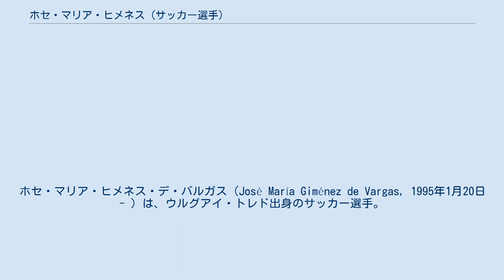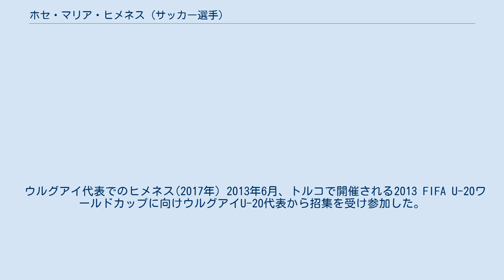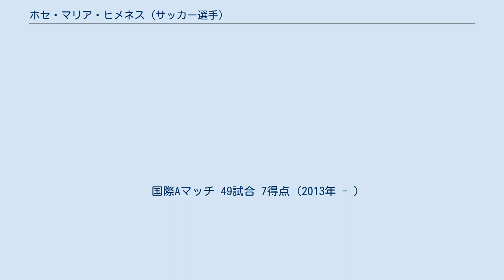ホセ・マリア・ヒメネス (サッカー選手)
ホセ・マリア・ヒメネス・デ・バルガス（José María Giménez de Vargas, 1995年1月20日 - ）は、ウルグアイ・トレド出身のサッカー選手。
 2012年11月17日、17歳でウルグアイ・プリメーラ・ディビシオンのダヌービオFCでプロデビューを果たす。
 アトレティコでのヒメネス（2018年） 2013年4月25日、スペインのアトレティコ・マドリードと90万ユーロで契約し、2013-14シーズンのプレシーズンから加入することが明らかになった。
9月14日、UDアルメリア戦に先発出場しアトレティコとリーガデビューを果たした。
 2014年12月6日、アウェーでのエルチェCF戦でクラブ初ゴールを決めた。
また、2015年1月のコパ・デル・レイで、レアル・マドリード相手にヘディングゴールを決め、勝利に貢献した。
 2018年6月13日、アトレティコ・マドリードとの2023年までの契約延長が発表された。
 2019-20シーズンから背番号を24番から同郷の先輩であるディエゴ・ゴディンの着けていた2番に変更。
また、コケ、ヤン・オブラクに次ぐ第3キャプテンに選ばれた。
 ウルグアイ代表でのヒメネス(2017年) 2013年6月、トルコで開催される2013 FIFA U-20ワールドカップに向けウルグアイU-20代表から招集を受け参加した。
7試合すべてに出場し、決勝進出に貢献するも、決勝ではフランスU-20代表にPK戦で敗北した。
 2014年6月、2014 FIFAワールドカップにコスタリカ戦を除く全3試合に出場したが、チームは2勝2敗の成績で大会を後にした。
 2014年9月8日、韓国代表との親善試合で代表初得点を決めた。
 2018年6月には、自身二度目となる2018 FIFAワールドカップロシア大会に参加した。
アトレティコ・マドリードで共にプレーしているディエゴ・ゴディンとコンビを組み、グループステージのエジプト戦では試合終了間際のヘディングによる得点でチームを勝利へと導いた。
準々決勝のフランス戦では敗北したものの、2大会ぶりのベスト8進出に貢献した。
 コパ・アメリカ2019では、大会ベストイレブンに選ばれた。